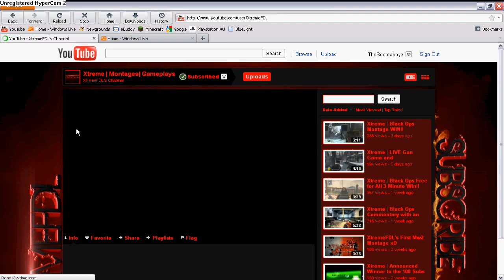Shoutout to XtremeFDL! (HD)